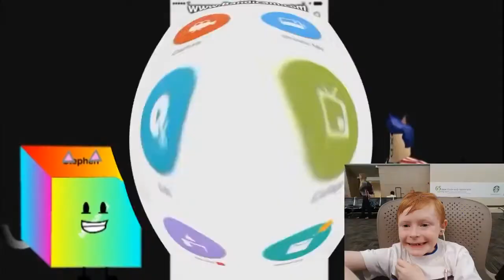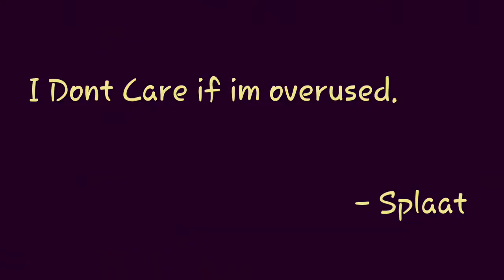SCREAMER (YTP TENNIS)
Stephen Mussared the object thingy / The British YTPer
Round 8? vs JesseDoesNothing